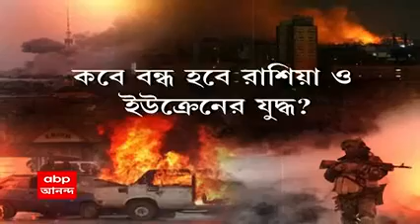Russia Ukraine War: রক্তক্ষয়ী যুদ্ধে ভিটেছাড়া প্রায় ৪০ লক্ষ ইউক্রেনীয় নাগরিক। Bangla News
একমাসেরও বেশি সময় ধরে চলছে রাশিয়া-ইউক্রেনের যুদ্ধ। রাষ্ট্রপুঞ্জের পরিসংখ্যান, প্রায় ৪০ লক্ষ ইউক্রেনীয় নাগরিক দেশ ছাড়তে বাধ্য হয়েছেন। তাঁরা আশ্রয় নিয়েছেন পোল্যান্ড, হাঙ্গেরি-সহ বিভিন্ন দেশে। সংঘাতের সমাধান খুঁজতে তুরস্কে বৈঠকে বসছে ইউক্রেন ও রাশিয়া। তবে পুতিন ও জেলেনস্কির বৈঠকের সম্ভাবনা খারিজ করেছে মস্কো।